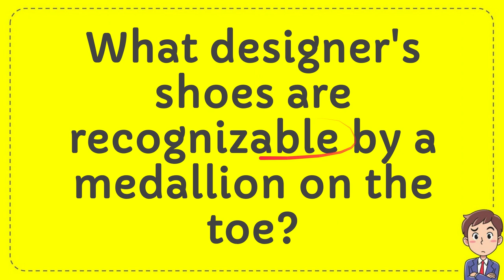What designer's shoes are recognizable by a medallion on the toe?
What designer's shoes are recognizable by a medallion on the toe? NEW VIDEO#